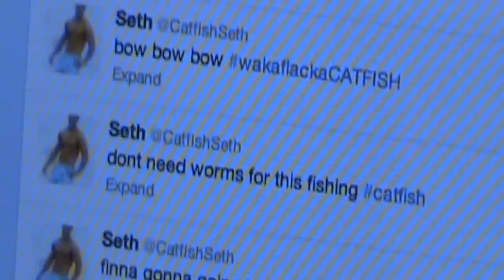catfish - Mac and PC